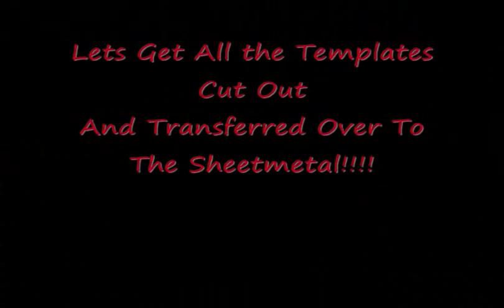Plasma Cutting-The Art Of METAL Fabrication Part 2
Using a Plasma Cutter can also be FUN AND DIFFERENT. This is one wild trip down Plams Cutter Lane. Watch Pete Make an Artistic Metal Photo of Camara Guy Ken.